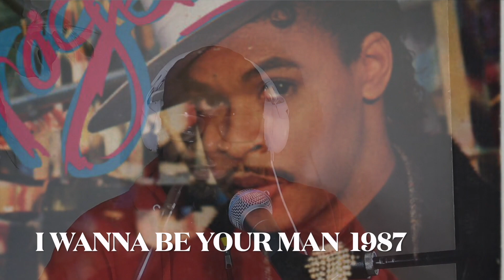HAZMAT LIVE ROGER TROUTMAN TRIBUTE 2022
Hey what's up Talkbox family..!!! I just wanted to take a little time out and pay some homage to the "KING of the Talkbox" Mr.Roger trourtman. His music changed my life and I just wanted to say thank you. R.I.P ROGER...WE LOVE YOU..!